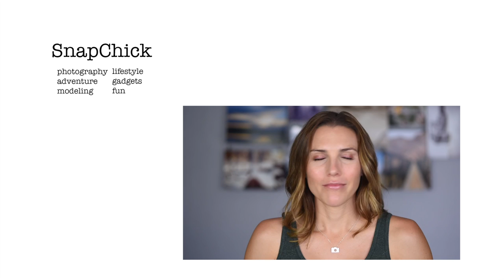Which Camera Should I Buy? - SnapChick Quick Tip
Having trouble deciding on a camera? This week's Jackrabbit June Quick Tip will help!